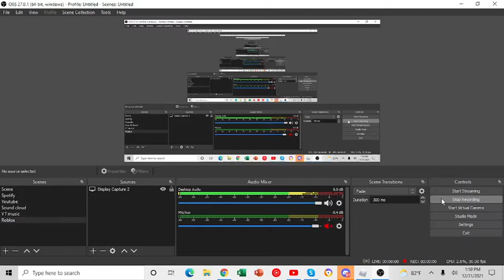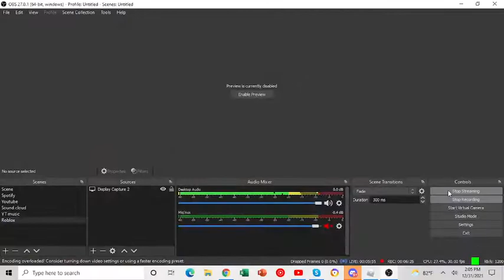Reviewing ER:LC New years eve update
I will try my best to record the ball drop. Hope y'all had a great christmas. HAPPY NEW YEARS EVE!